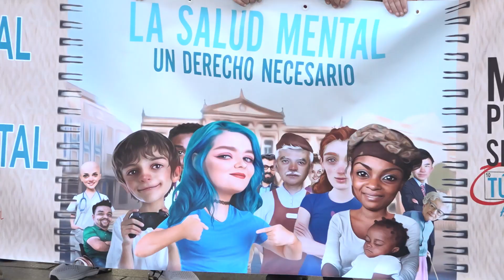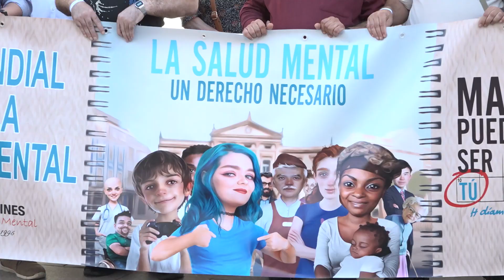Villanueva se suma a la conmemoración del Día Mundial de la Salud Mental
Proines Salud Mental desarrolla varias actividades para concienciar y sensibilizar sobre un problema de salud que puede afectar a cualquier persona
Este domingo, 10 de octubre, se conmemora el Día Mundial de la Salud Mental. Una jornada que se celebra desde hace veintinueve años a nivel mundial, en España desde hace 26, y en nuestra comarca desde hace veintitrés. Para celebrar este día, desde la asociación comarcal Proines Salud Mental se llevan a cabo varias acciones con las que concienciar y sensibilizar sobre algo que nos afecta a todos. En esta ocasión, con el lema “La salud mental. Un derecho necesario. Mañana puedes ser tú”.